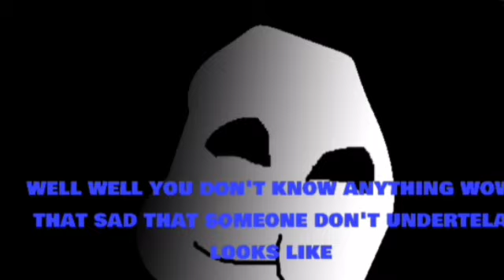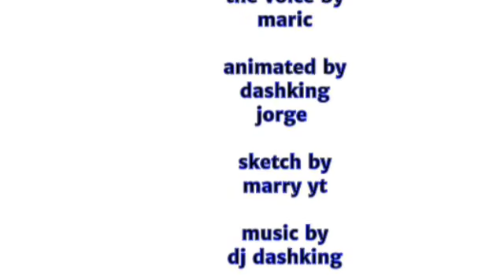Next video I'm gonna be funny